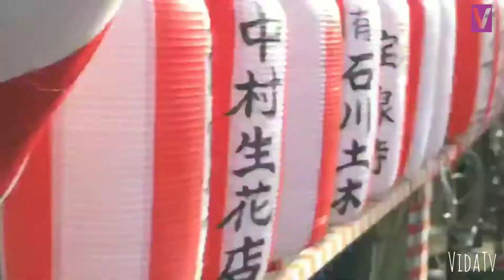Tanabata in Mobara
Video: Vilma Fel